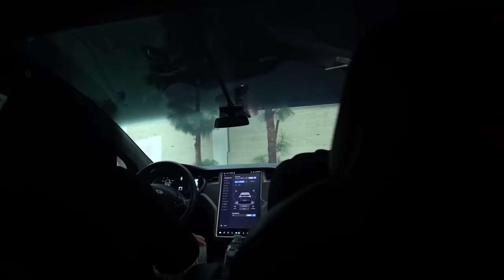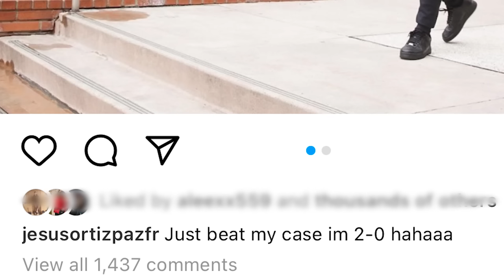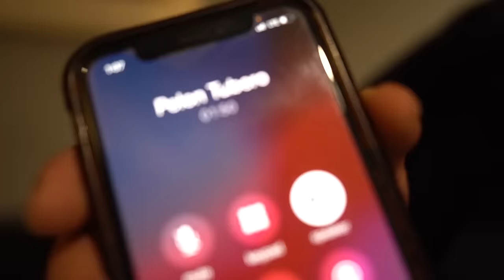I went to Court...